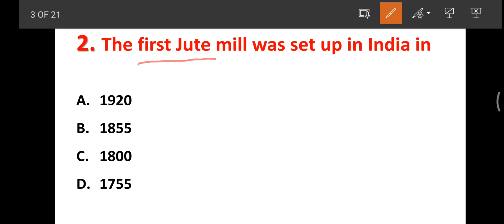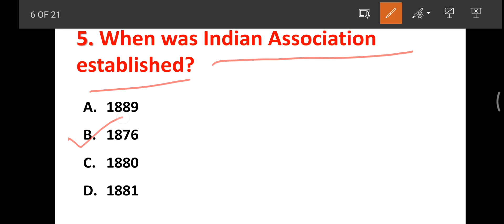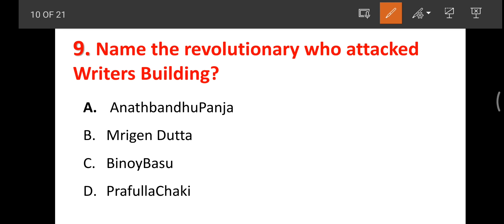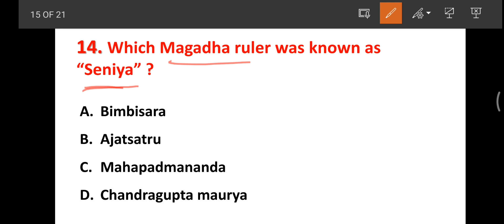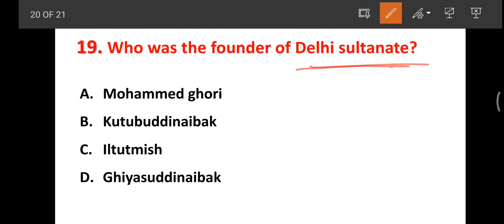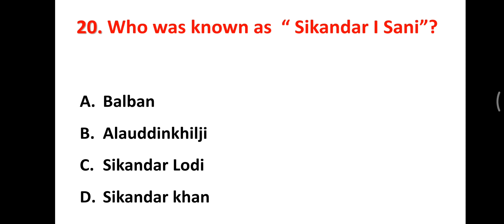SSC GD 2021 Most Important GK || PART-3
THIS IS A TOPIC ON-

1.SSC GD 2021 Most Important GK || PART-1

2. SSC GD 2021 Most Important GK || PART-2

3.WBP EXAM PREPARATION 2021 || WBP 2021 GK Set-5 || LAST 30 DAYS SUGGESTIONS#CRACK_WBP#KP#SSC#RRB